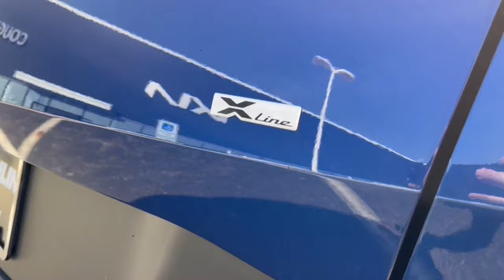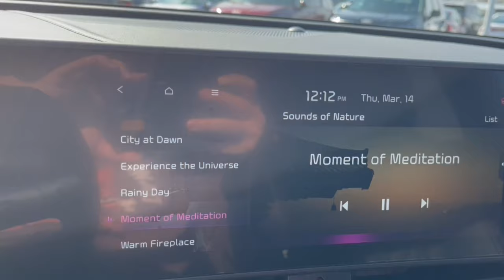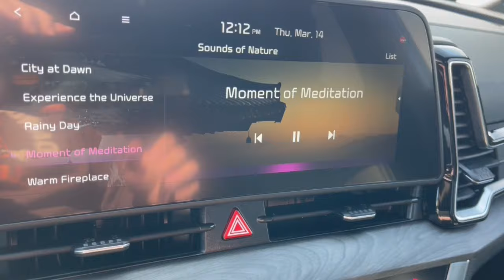2024 Kia Sportage Columbus, Lancaster, Logan, Newark, Chillicothe, OH L24615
Sapphire Blue New 2024 Kia Sportage X-Line available in Columbus, Ohio at Matt Taylor Kia. Servicing the Lancaster, Logan, Newark, Chillicothe, OH area.

Sapphire Blue 2024 Kia Sportage X-Line AWD 8-Speed Automatic I4brbrRecent Arrival! 23/26 City/Highway MPG Price includes: $500 - Military Program. Exp. 03/31/2024 $750 - Owner Loyalty Program . Exp. 04/30/2024 $750 - Exp. 04/30/2024 KMF Dealer CHoice Bonus Cash